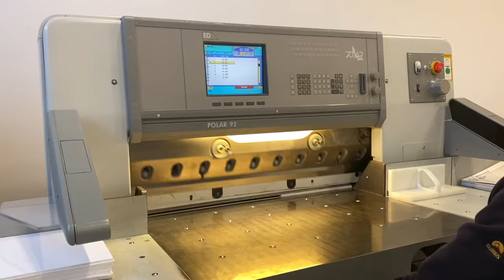Polar 92 ED (Wotol ref 2204959-4-GO)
• Display
• Program
• Photocells
• Air table
• Instruction